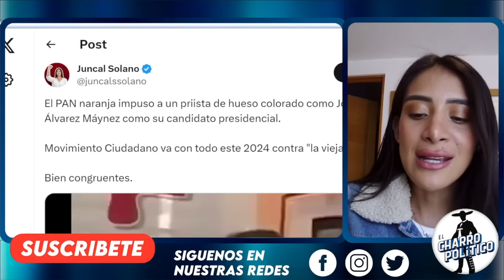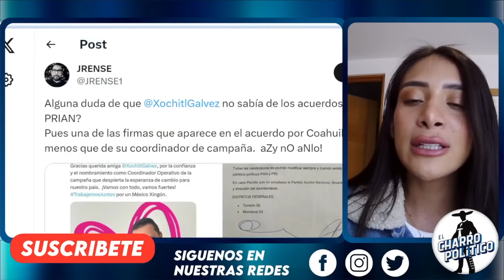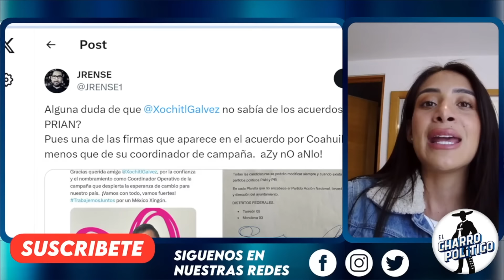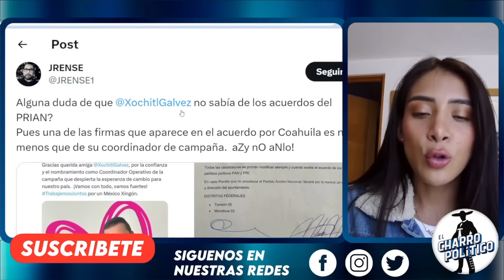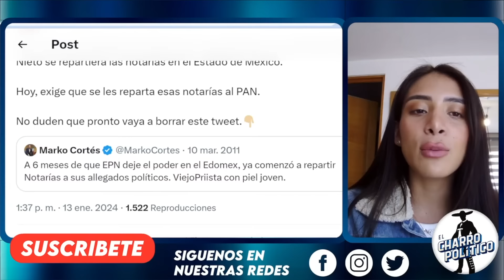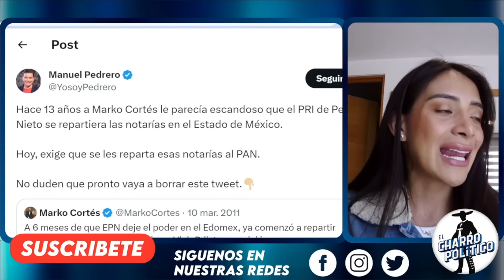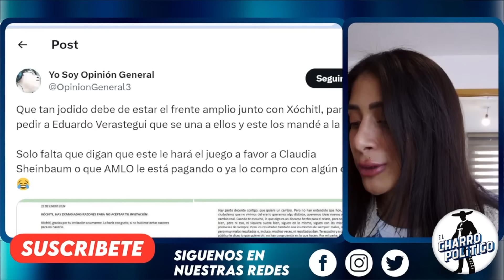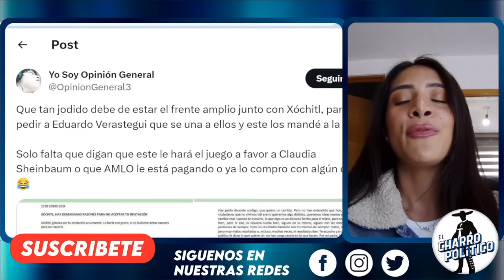YA SALIÓ LA FIRMA DE LA MAFIOSA! LA ATORAN EN SU CASA